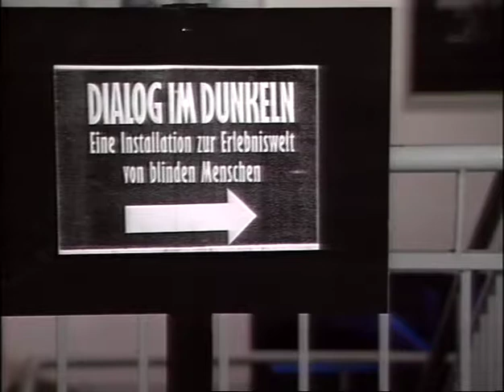Dialog im Dunkeln | Mein Respekt für die Blinden ist enormes Stück gewachsen | Frankfurt | 1990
Early beginnings of Dialogue in the Dark, Frankfurt, 1990 Germany.